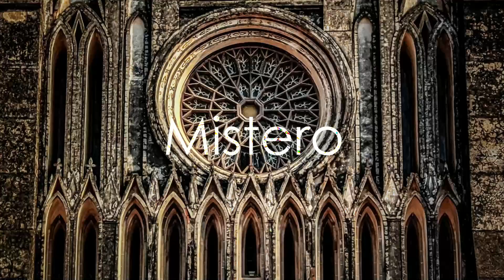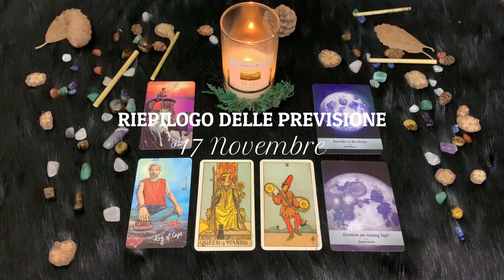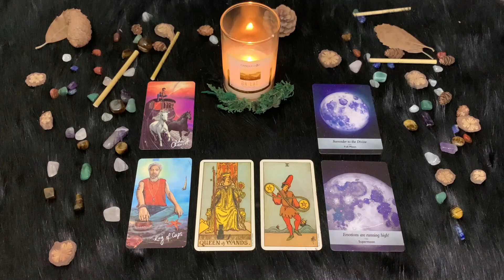Mercoledì 17 Novembre-Oroscopo Paolo Fox Le previsioni segno per segno| Quali sono i tuoi segni oggi